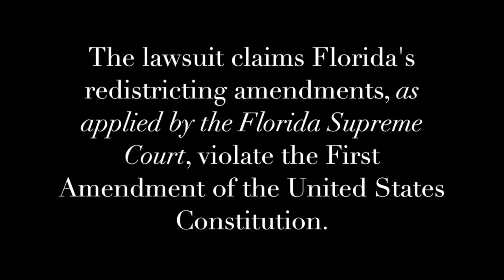Conservative Coalition for Free Speech and Association